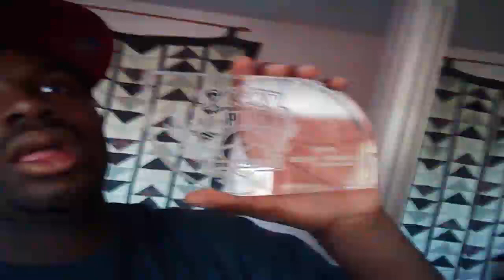VGC 2012 Battle: shofu vs Kid Kadabra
Just found out my opponents name was Kid Kadabra. He knew what he was doing to the fullest, so I am not at all mad. I only get mad when I lose to scrubs lol
The only regrettable move I made was not going for Heat Wave turn 1. Other than that, I was pretty solid the whole tournament.